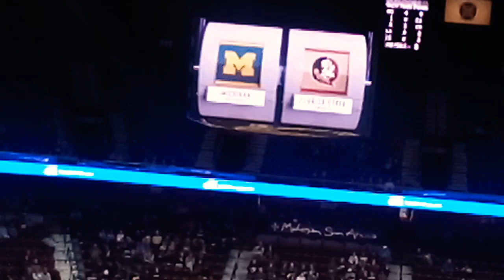Florida State versus Michigan, women's college basketball showcase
Airforce reserve basketball Hall of Fame women's showcase game, Florida State versus University of Michigan at the Mohegan sun arena. Pop video effect